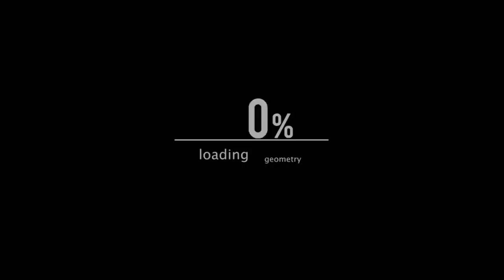Sabahan Let's Play - Super Mario Bros: Finally Old Game! - PART 1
Finally! And gameplay of an old game!